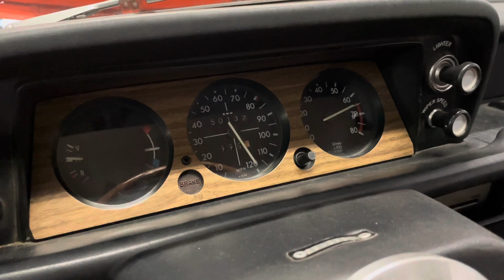Geoff’s 1972 BMW 2002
Dyno tuning Geoff’s 1972 BMW 2002 at Z Car Garage.
Stock M10 with twin-Weber 40dcoe carbs. Baseline was 99hp/114tq and after tuning made 129hp/127tq at the wheels! Geoff also owns a Lotus 7 and Cortina, we love driving with him.